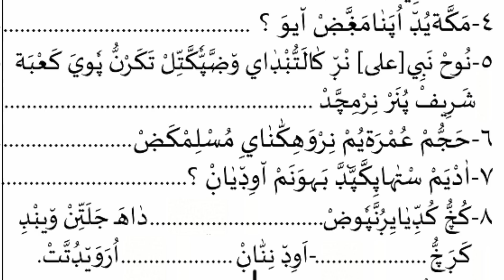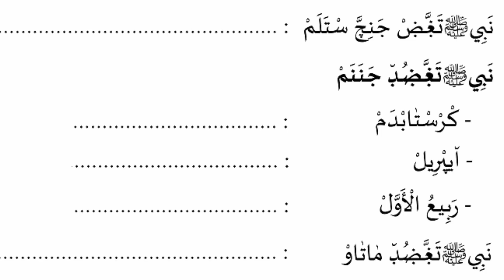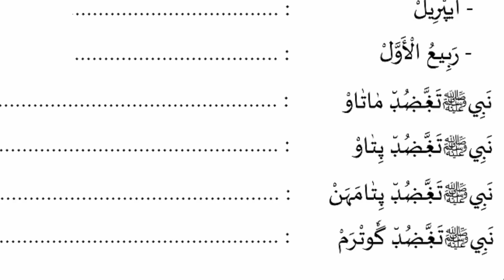സമസ്ത പാദ വാർഷിക മോഡൽ ക്വസ്റ്റ്യൻ പേപ്പർ /Answer Key /samastha padavarshika question papper